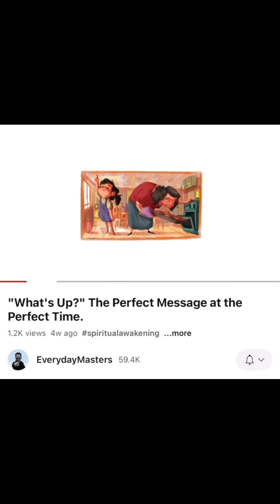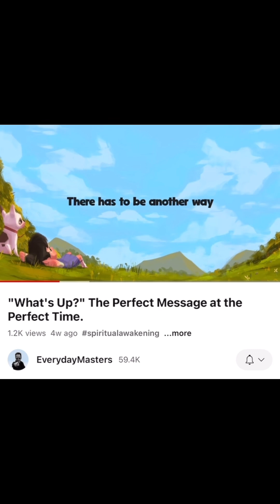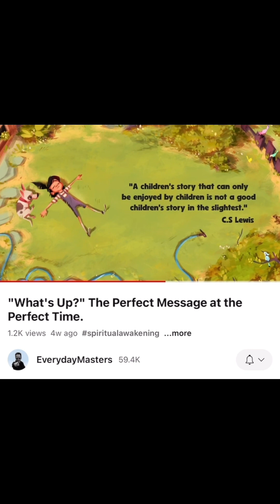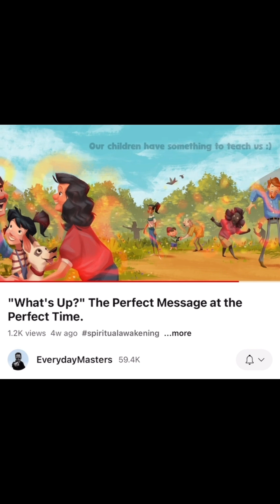Children’s Book on the Spiritual Awakening | Case Parks & Everyday Masters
💖 Case Parks Info

✨ Kickstarter Campaign